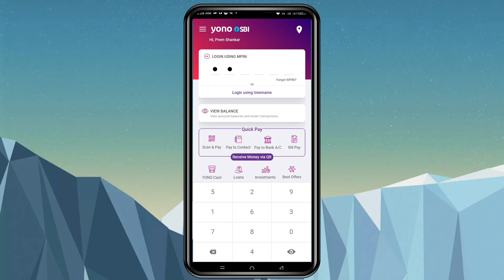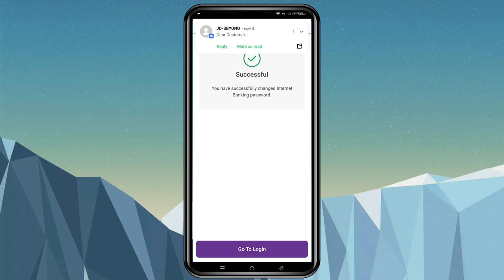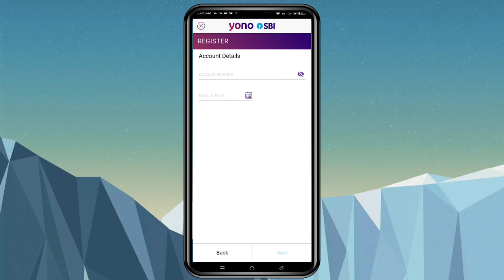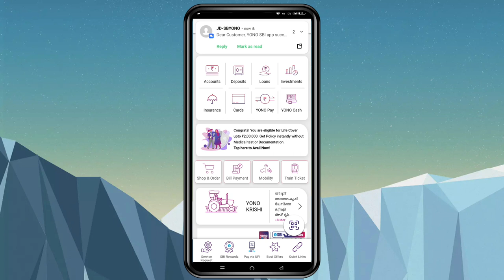Your Internet banking password has expired. Please change your password to continue Change Now